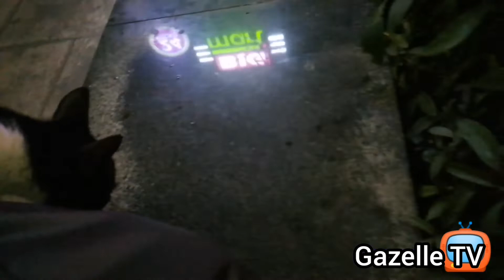Tuwing taglamig palaging may hamog dito, FOG in UAE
All company bus coming late due to heavy fog.